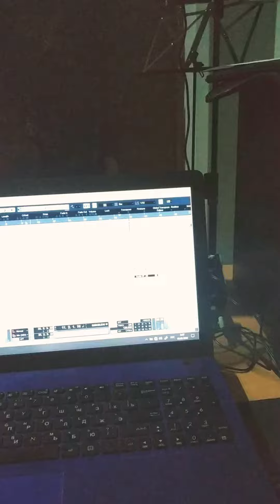Mario - real rap (demo)